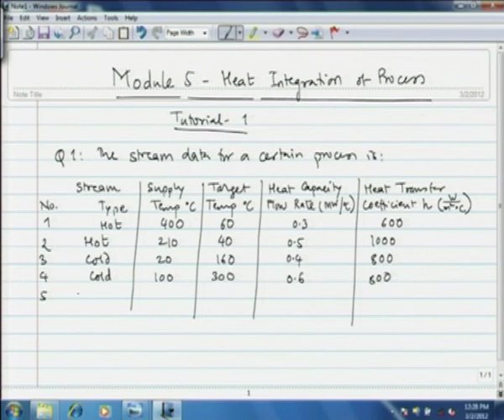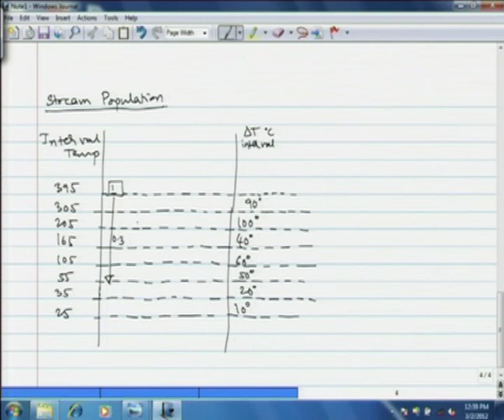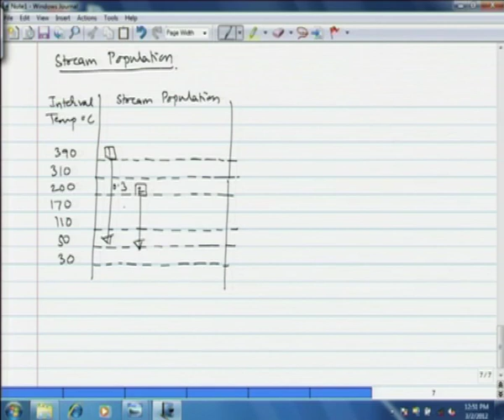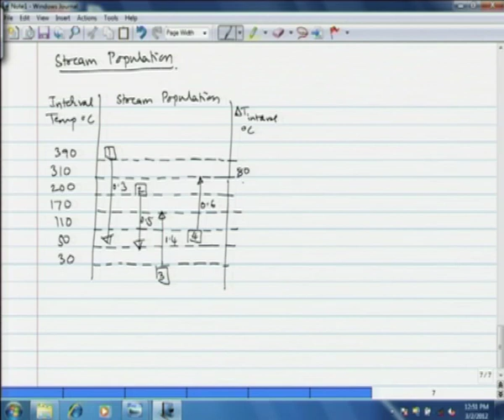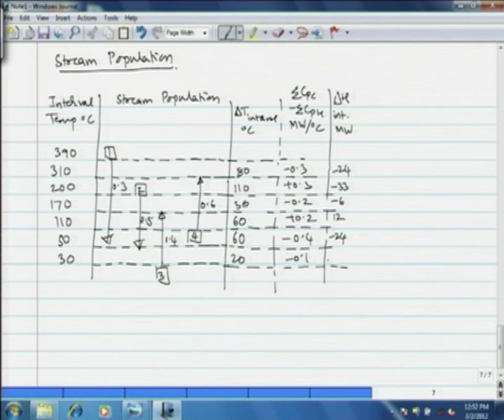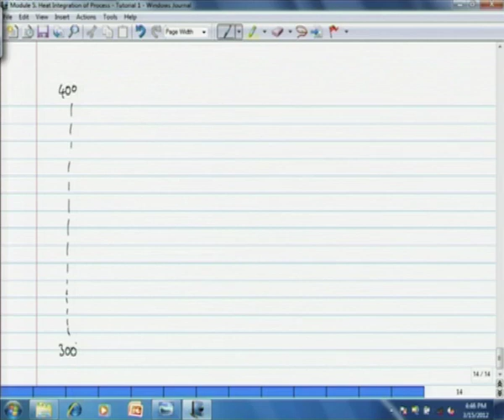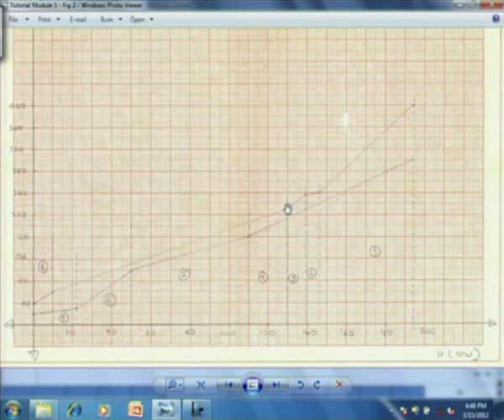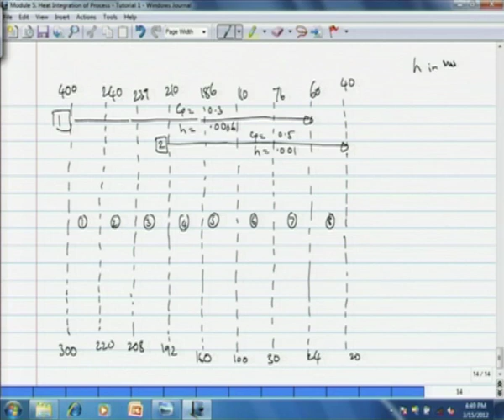Mod-05 Lec-05 Tutorial - I (Composite Curves, Problem Table Algorithm and Enthalpy Intervals)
Process Design Decisions and Project Economics by Dr. Vijay S. Moholkar,Department of Chemical Engineering,IIT Guwahati.For more details on NPTEL